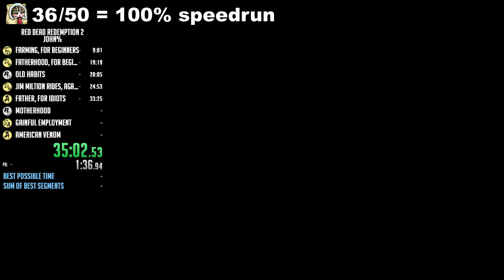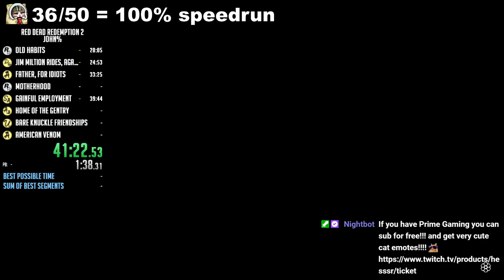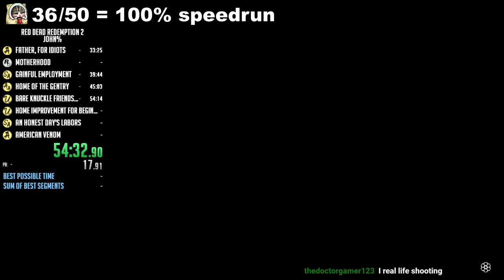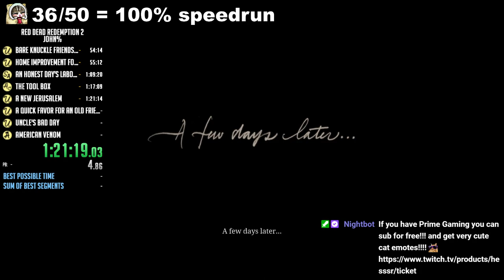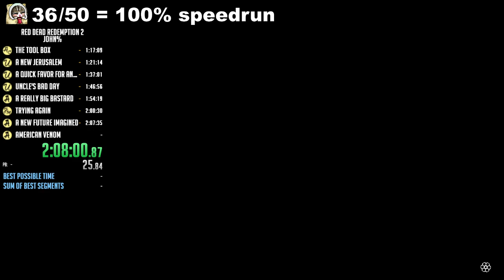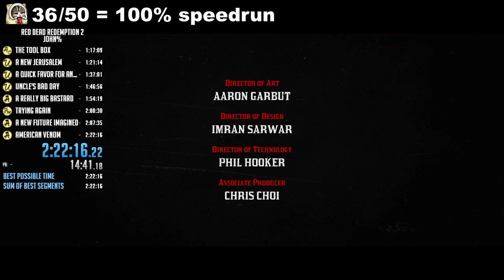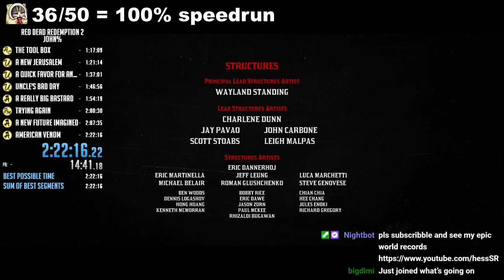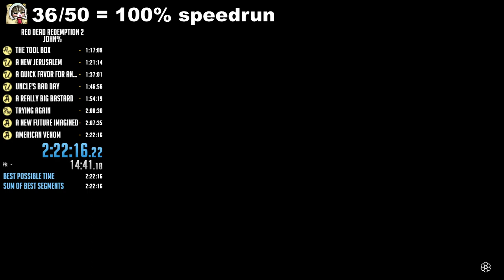Red Dead Redemption 2 John% Speedrun in 2:22:16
Can be better, but i'll take the wr for now. Will probably do more runs soon to improve it. This is a speedrun where he complete the 2 epilogues as fast as possible :-)